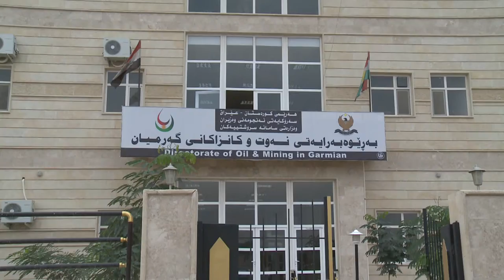گه‌رمیان ... لیدوان یادگار فه‌تاح